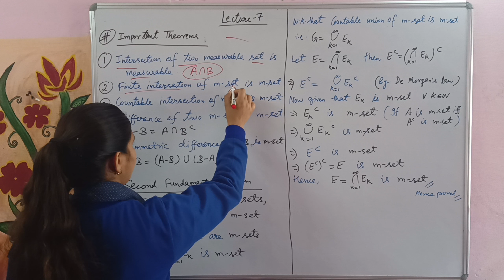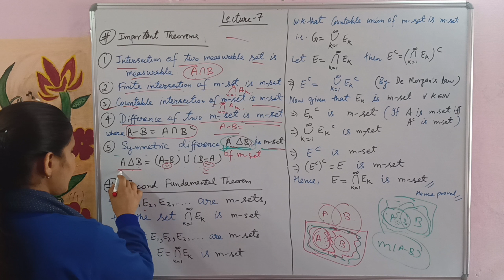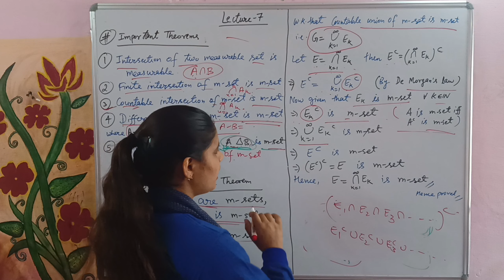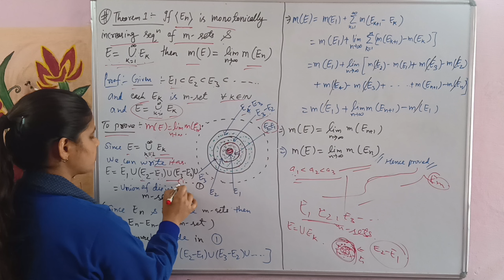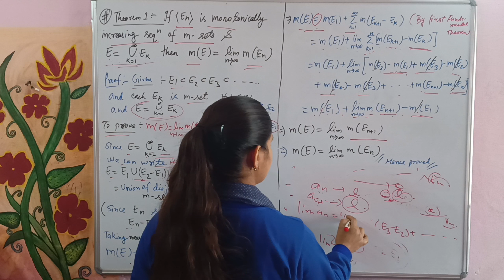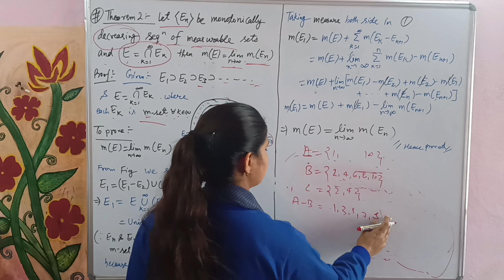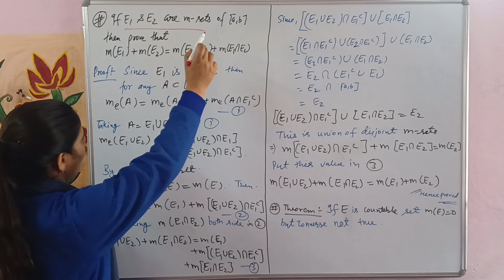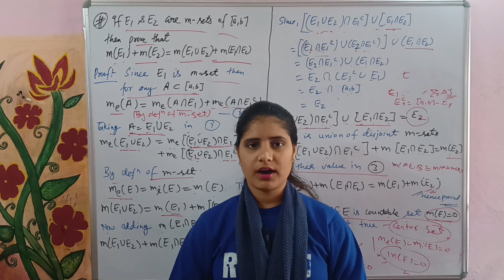Lec-7|Second Fundamental theorem|m(E_{1})+m(E_{2})=m(E_{1}∪E_{2})+m*(E_{1}∩E_{2})telegram links👇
Measure and Integration Lecture -7
Helpful In:- BSc./MSc./NET/GATE/NBHM/TIFR etc.
topics discuss
Second Fundamental theorem
If E_{n} is monotonically increasing sequence of measurable sets & E=∪E_{k}then m(E)=Limm(E_{n})
If E_{n} is monotonically decreasing sequence of measurable sets & E=∩E_{k} then m(E)=Limm(E_{n})
If E_{1} and E_{2} are two measurable sets then m(E_{1})+m(E_{2})=m(E_{1}∪E_{2})+m*(E_{1}∩E_{2})